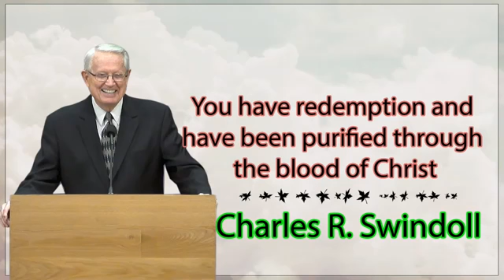Charles R. Swindoll - God promises that He will lead you to a place of triumph